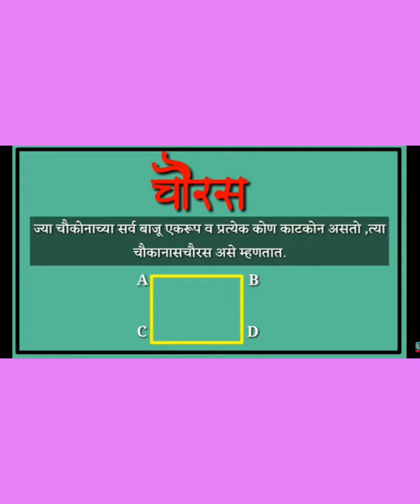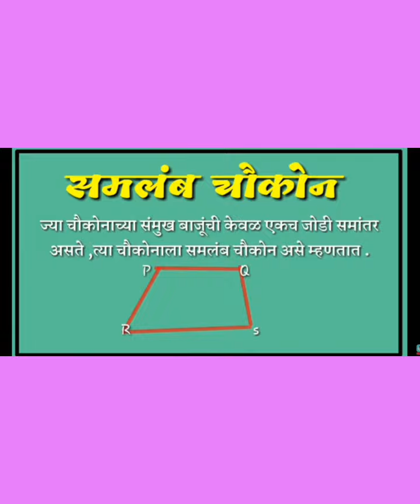9 September 2020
std  -8(Maths) .चौकोन व चौकोनाचे प्रकार व गुणधर्म